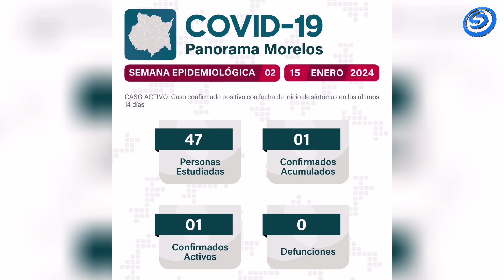BAJAS TEMPERATURAS PODRÍAN GENERAR MÁS ENFERMEDADES RESPIRATORIAS